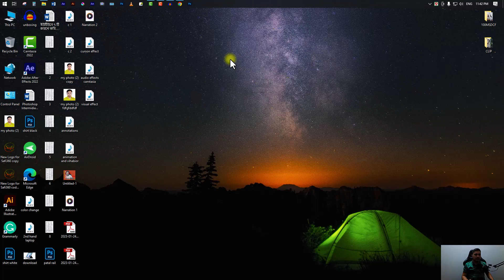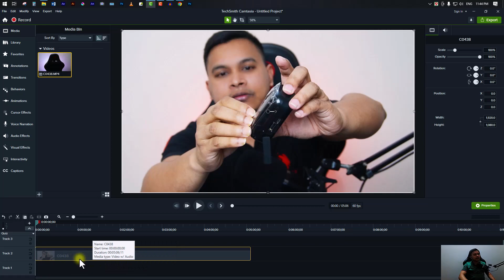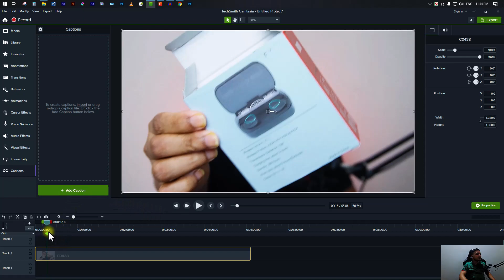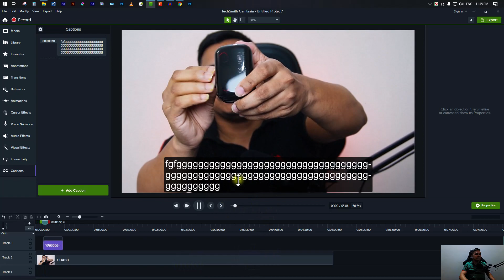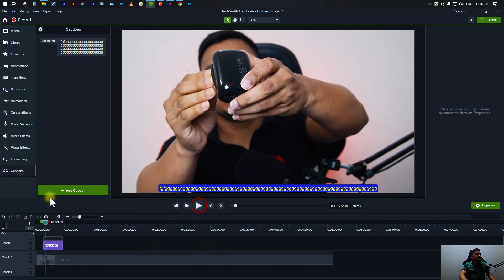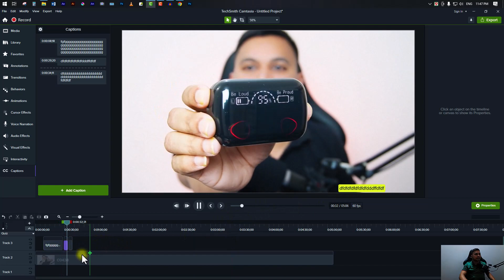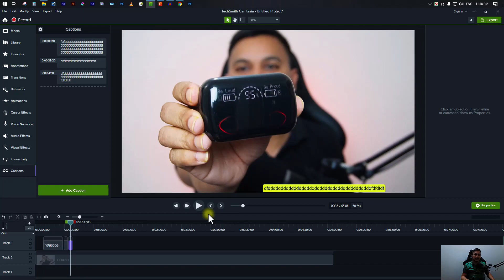How to Use Captions menu of Camtasia Video Editor [Tutorial-13]safi360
ক্যামথেসিয়া ভিডিও এডিটর দিয়ে এডিটিং শিখার টিউটোরিয়াল ক্লাসে আপনাদের সবাইকে স্বাগত জানাচ্ছি। আপনি যদি ক্যামথেসিয়া ভিডিও এডিটর সফটওয়্যার কিনতে চান বা আপনার কম্পিউটারে সেট করতে চান তাহলে আমার সাথে যোগাযোগ করুন (০১৩১৬৮২৬৯২৯, -শর্ত প্রযোজ্য)। এই প্লে লিস্টে আপনারা ক্যামথেসিয়া সফটওয়্যারের যাবতীয় কাজ শিখতে পারবেন সহজ করে শিখানোর উপযোগী টিউটোরিয়াল এর মাধ্যমে। আশা করি ভিডিওগুলো আপনাদের ভাল লাগবে।